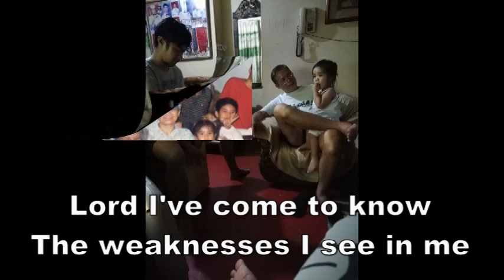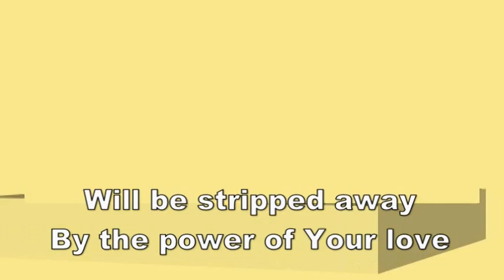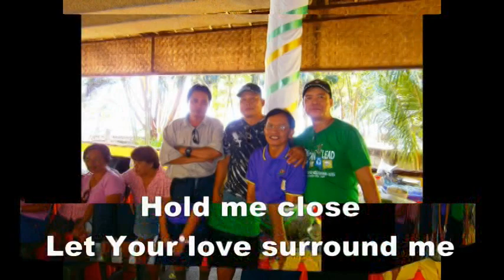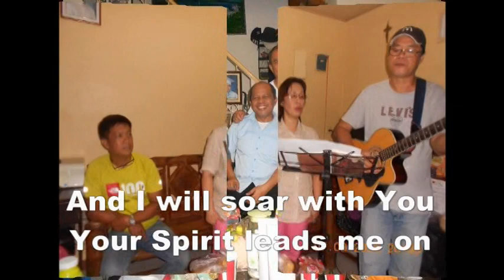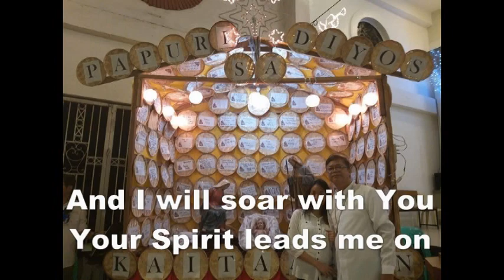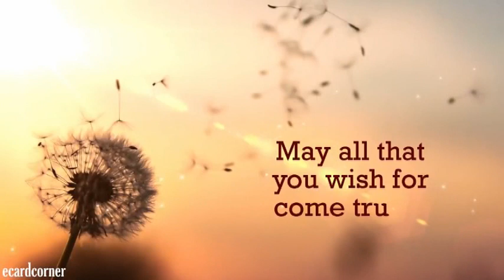Power of your love with lyrics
60th birthday of Bro.Flavian Acupanda.